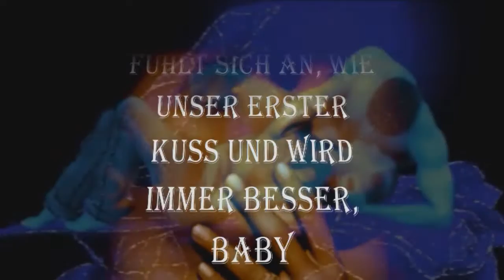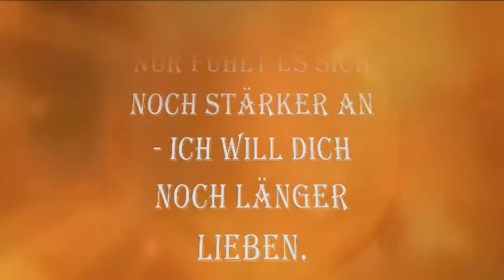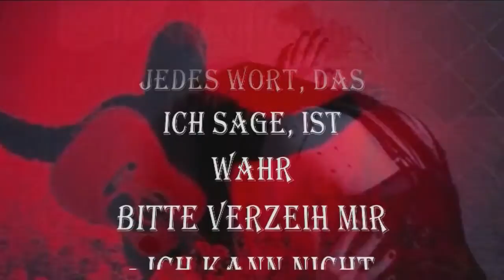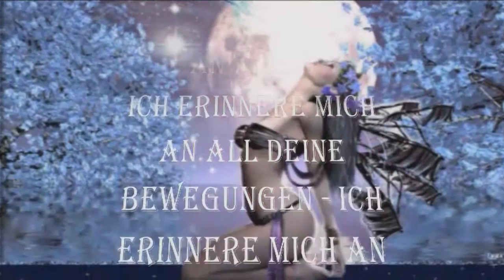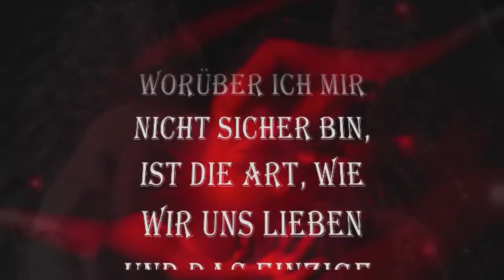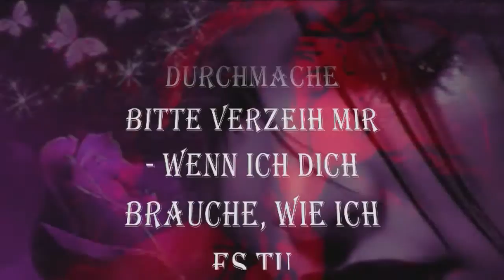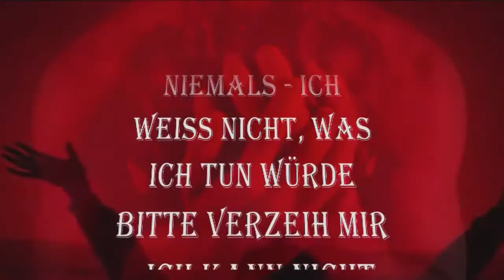Bitte,Verzeih mir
ohne Worte